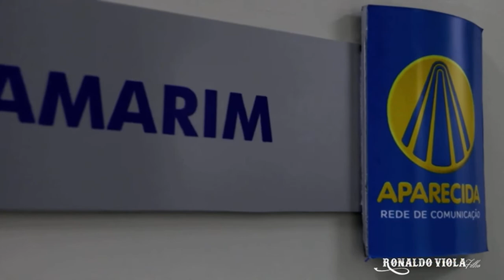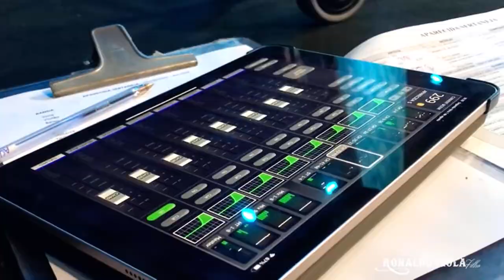Bastidores - Ronaldo Viola Filho na TV Aparecida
Participaçãono programa Aparecida Sertaneja da TV Aparecida.

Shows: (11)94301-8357